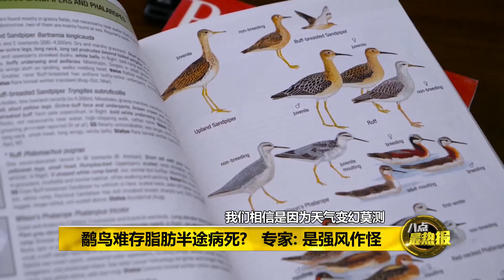Prime Talk 八点最热报 26/09/18 - 鹬鸟集体自杀填补温饱 居民：是神明的恩赐！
每年9月，大批鹬鸟在途径厄瓜多尔一个位于海拔3200多米的湖泊时，都会出现集体自杀的离奇现象。当地居民相信，这是鹬鸟为了向湖泊里的神明致敬，而自愿献祭。